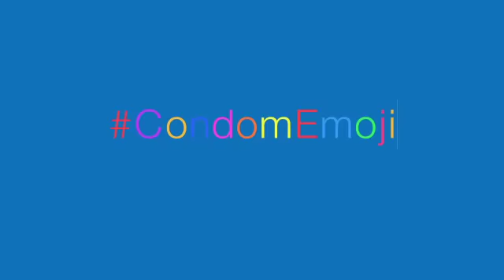Support the Safe Sex Emoji with Durex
Join Durex for an official safe sex emoji ahead of World AIDS Day! Mobile phones and emojis are integral part of conversations about sex among young people, and we at Durex believe it's time for an emoji that promotes safe sex. Show your support for an official safe sex emoji by sharing this video using CondomEmoji!

An official safe sex emoji would help break down barriers and normalize conversations about safe sex. It would empower young people to discuss important topics like condom use without fear or embarrassment. By raising awareness, we can promote the importance of using condoms in preventing sexually transmitted infections (STIs), including HIV and AIDS.